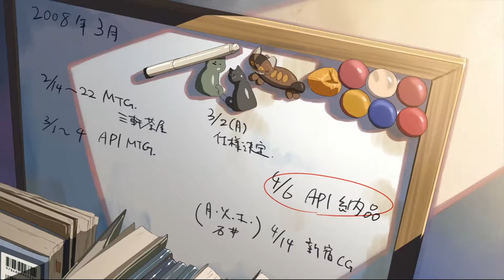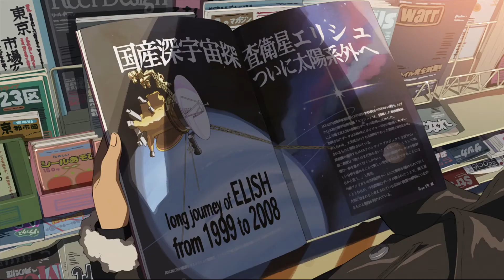j^p^n - kind.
The speed of falling cherry blossoms is 5 centimeters per second.